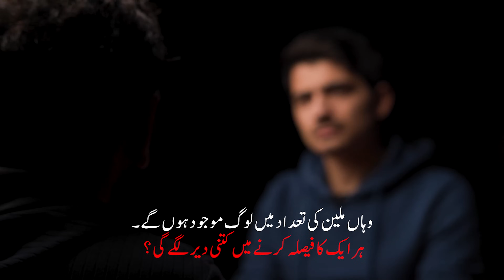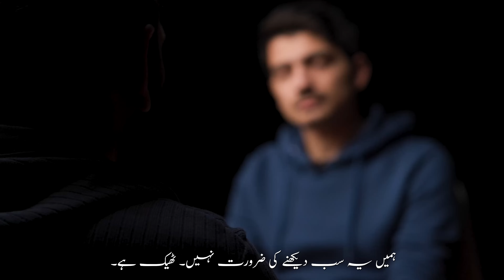Qayamat Ka Din 50,000 Saal Ka Hoga? - Akhirat Ke Mushkil Sawalat!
Hello Doston, hum sab ke paas akhirat ke baare mein sawalat hain. Aaj ki video mein humne "Akhirat Ke Bare Mein Sabse Zyada Janne Wale Sawal" pooche. Dekhne ka maza lijiye...

0:00 intro
0:28 kya koi shakhs Aakhiraat ja k wapis aya ha?
2:36 Aakhiraat Ka Saboot
5:15 Aakhiraat ki zindagi ap k khawab tuo nahi?
6:46 Allah Ki Nematon Ka Zikr
7:44 Insan bazaat khud eik saboot hain..kya ap wazahat krein gey?
9:11 Jism Aur Rooh Ka Zinda Hona
10:23 Aakhirat kya ya humara humara Doosra Janam hain?
11:57 Qayamat Mein Faisla Kitna Lamba Hoga?
13:27 Aakhiraat Mein Abadi Hona
14:45 qayamat hi qayam krni thi tuo duniya qun banaya?
15:30 Qayamat Ki Buniyadi Wajeh kya?
17:07 Conclusion

Aap humein zyada aur behtar mayari Islami content banane mein madad kar sakte hain:
► / towardseternity

Kya aap kuch amali Islami maloomat seekhna chahte hain?
Toh, aap hamari online taleem dekh sakte hain! Yeh bilkul Muft hai!